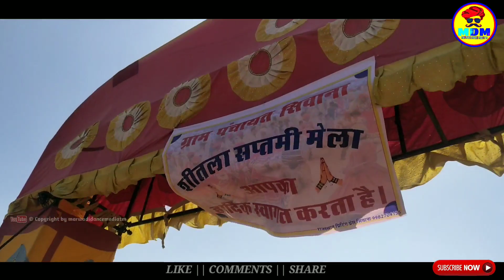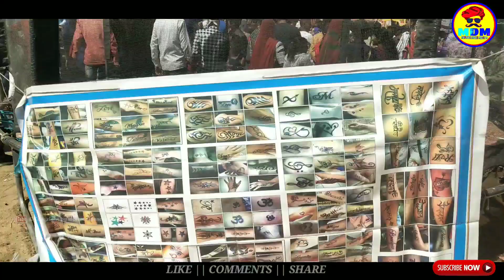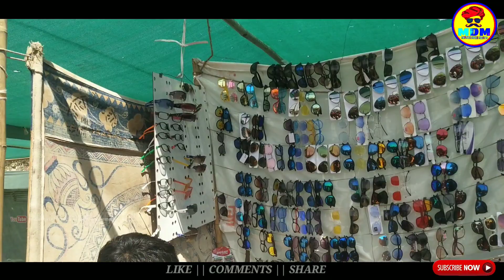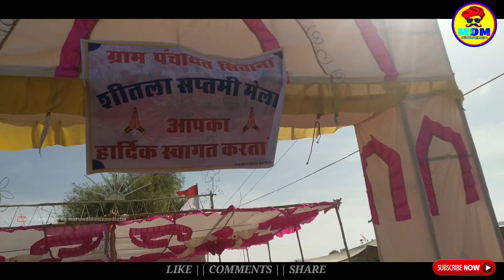सिवाना मे शीतला सप्तमी पर भरा विशाल मेला | Siwana Mela 2023 | Siwana, Barmer, Rajasthan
शीतला माता का विशाल मेला | सिवाना | Siwana Mela | Siwana, Barmer, Rajasthan

Credits Goes: To Respected Music Composers and Singers..

This video is copyrighted To  (Marwadi Dance Mediatm) don't use any parth of this video without my permission

Tag...